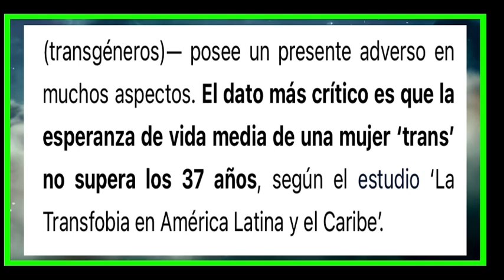Por decir la verdad nos tumban un video de YouTube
Estamos en tiempos donde decir la verdad es incorrecto y todo tiene que ser políticamente adecuado y si quieres ayudar a las personas que tienen alguna enfermedad pues nomás de la pellizcas